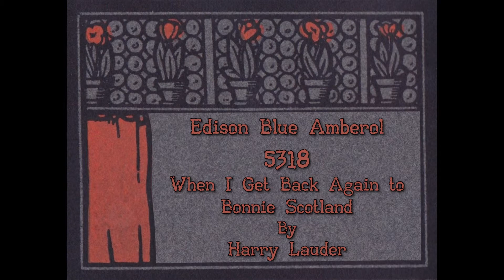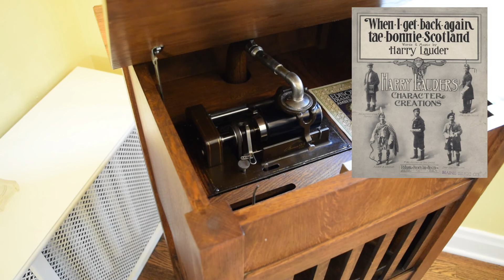5318 - When I Get Back Again to Bonnie Scotland - Harry Lauder